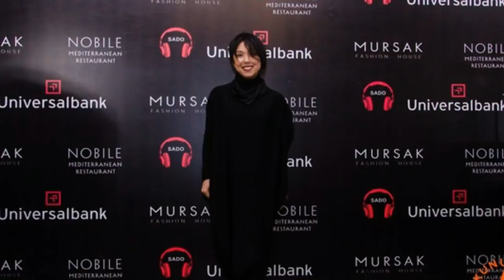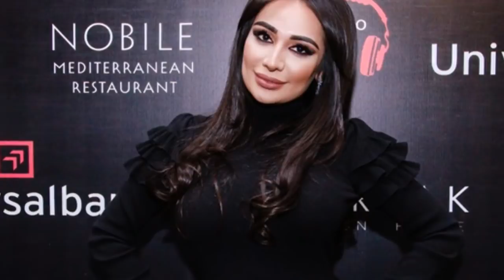ШОУ БИЗНЕС ВАКИЛЛАРИ РЕСТОРАНДА | SHOU BIZNES VAKILLARI RESTORANDA